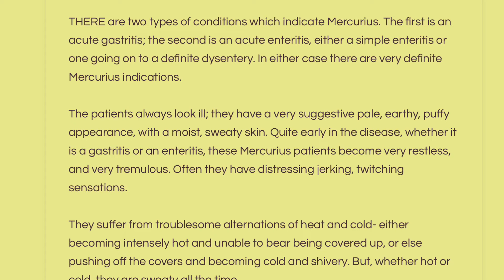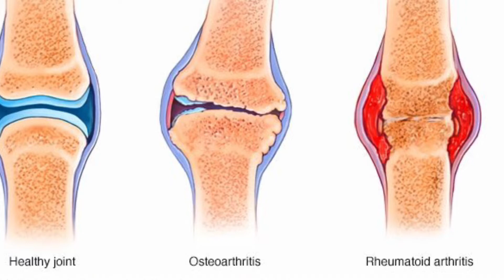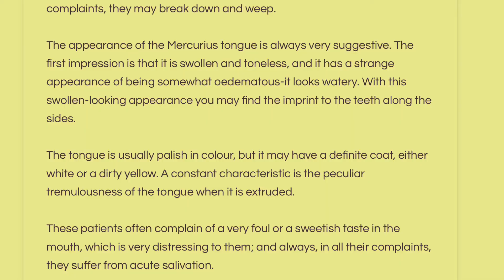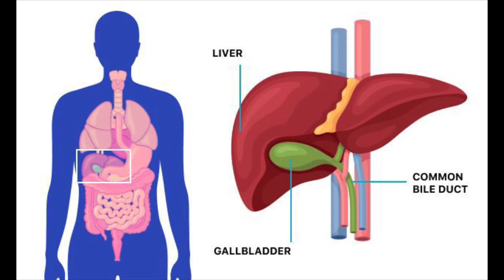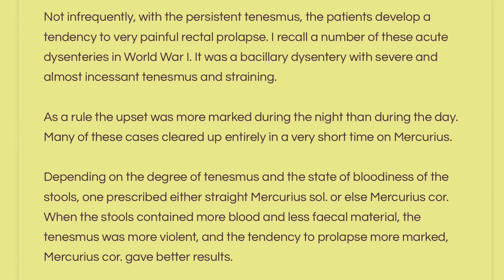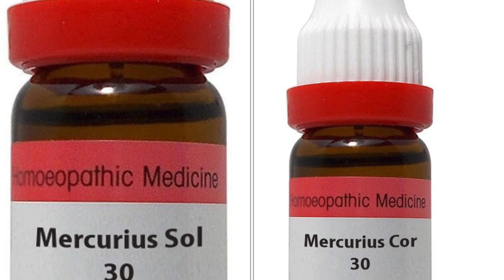MERCURIUS SOLUBILIS : a Digestive Drug explains Dr. Borland D.M. uses in GASTRITIS GASTROENTERITIS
This lecture is taken from the book
The Digestive Drugs by Dr. D.M. BORLAND

MERCURIUS - HYDRARGYRUM)

Every organ and tissue of the body is more or less affected by this powerful drug; it transforms healthy cells into decrepit, inflamed and necrotic wrecks, decomposes the blood, producing a profound anaemia. This malignant medicinal force is converted into useful life saving and life preserving service if employed homeopathically, guided by its clear cut symptoms. The lymphatic system is especially affected with all the membranes and glands, and internal organs, bones etc. Lesions produced by mercury very similar to those of syphilis. Very often indicated in the secondary stage of syphilis where there is a febrile chloro-anaemia, rheumatoid pains behind sternum, around joints, etc; ulcerations of mouth and throat, falling of the air, the eruptions and ulcerations of mouth and throat, etc. These are the special conditions and stages to which Mercur is homeopathic and where the 2x will do surprising work. Again, hereditary syphilis manifestations, are within its range; bullae, abscesses, snuffles, marasmus, stomatitis or destructive inflammations. Tremors everywhere. Weakness with ebullitions and tremblings from least exertion. All Mercury symptoms are worse at night, from warmth of bed, from damp, cold, rainy weather, worse during perspiration. Complaints increase with the sweat and rest; all associated with a great deal of weariness, prostration, and trembling. A human "thermometer". Sensitive to heat and cold. Parts are much swollen, with raw, sore feeling; the profuse, oily perspiration does not relieve. Breath, excretions and body smell foul. Tendency to formation of pus, which is thin, greenish, putrid; streaked with thin blood.